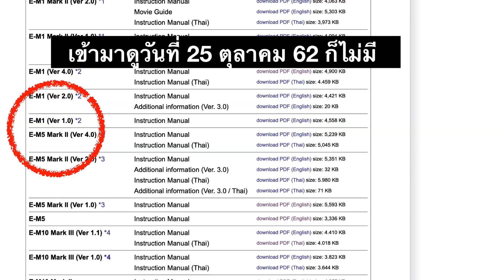OMD EM5 iii ที่ไม่เป็นตามที่หวัง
สำหรับคลิปนี้กับสิ่งที่ผมรอไม่ตรงกัน ด้วยผมชอบรูปร่างของกล้อง ​​ OMD EM5 ii แล้วอยากได้กล้องที่ตอบสนองได้เช่นเดียวกัน ก็คิดว่ถ้า OMD EM5 ออกรุ่น OMD EM5 iii จะตอบสนองการใช้งานเช่นเดียวกับ OMD EM5 ii  แน่นอน แต่เมื่อ OMD EM5 iii ออกมาแล้วทุกอยางยอมรับได้ทั้งหมด แต่อย่างเดียวที่รับไม่ได้คือเรื่องของ Grip ที่ใช้สำหรับถ่ายแนวตั้งและแบตเตอร์รี่เสริม

 Link สำหรับ Download คู่มือรุ่นต่าง ๆ